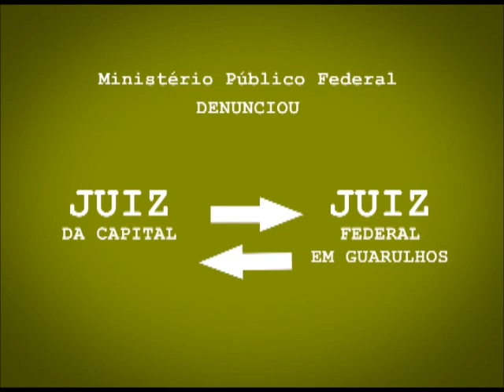PT conflito de competência